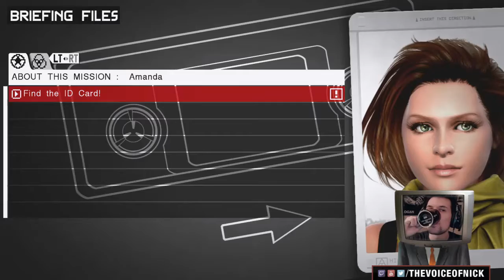MEETING STRANGELOVE - Metal Gear Solid: Peace Walker - PART 12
Snake gets himself into the AI Lab.